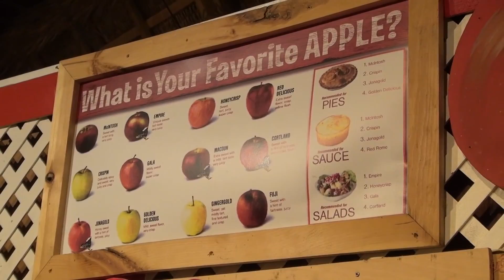Missão brasileira em NY visita mercado focado no consumidor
Empresários ficaram impressionados com a estrutura e com o atendimento na Stew Leonard`s, uma pequena rede de mercados.